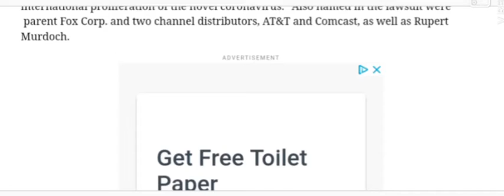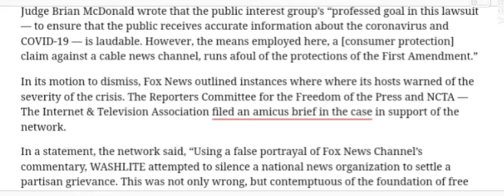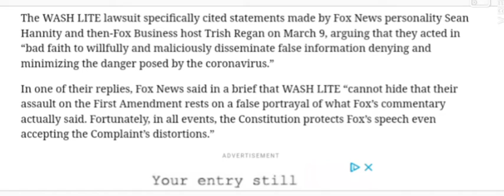Fox News - Lawsuit Brought By WASH LITE Dismissed : "Constitution Protects Fox’s Free Speech". Yea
In one of their replies, Fox News said in a brief that WASH LITE “cannot hide that their assault on the First Amendment rests on a false portrayal of what Fox’s commentary actually said. Fortunately, in all events, the Constitution protects Fox’s speech even accepting the Complaint’s distortions.”
Great news for free speech advocate's. Atleast not all judges are out their mind.